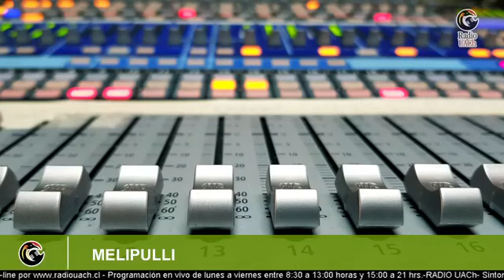MELIPULLI / 26 DE NOVIEMBRE 2020 (María Francisca Moreno)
Tema:
Saber Pedagógico de educadores de párvulos: supuestos educativos para la postpandemia.
Participan:
-María Francisca Moreno Jorquera / Directora Escuela de Pedagogía en Educación Parvularia Uach sede Puerto Montt
Conduce: Víctor Godoi Millán / Encargado de comunicaciones Vinculación con el Medio UACh.
Un programa de Vinculación con el Medio Sede Puerto Montt. Todos los jueves desde las 12:00 horas.